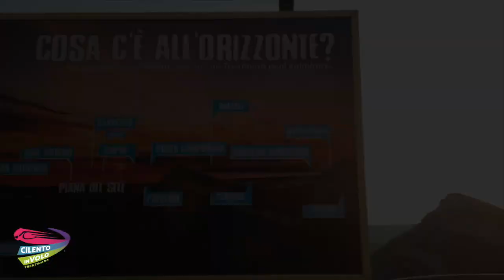48 benito e davide 28 07 2020